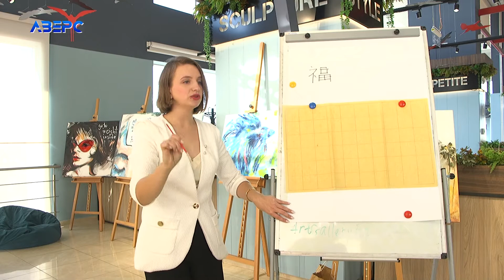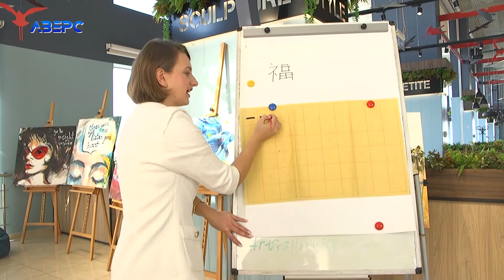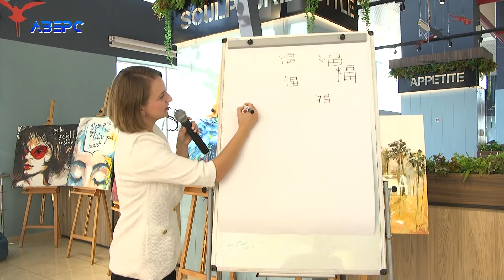ЦУМ. Майстер- клас з написання китайських ієрогліфів в "ART GALLERY"